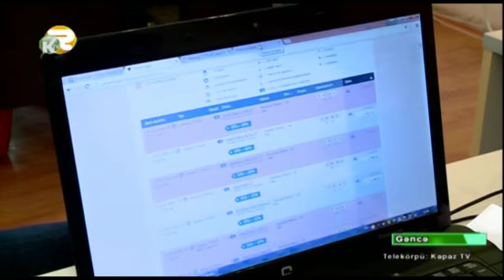Türkiyədəki hadisələr tur paketlərin qiymətinə təsir edəcəkmi? - Kepez TV